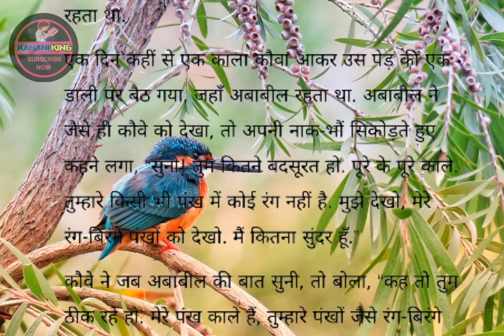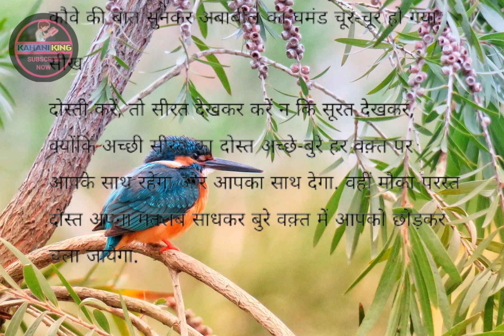अबाबील और कौवे की कहानी| kahani king1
HindiMeral Steries
Panchatantra lales
Metivatiena| Steries
Entertaining Videos